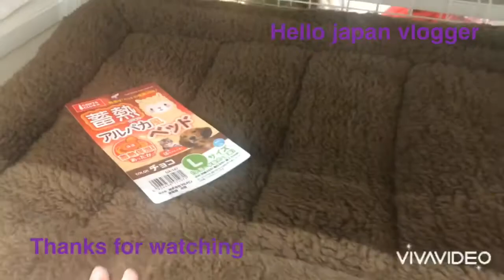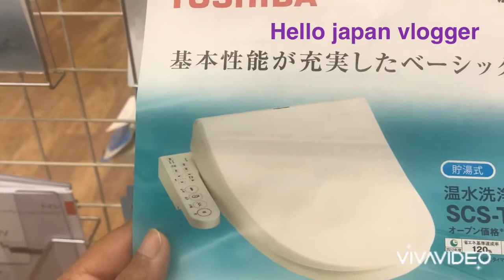Pet shop/japanese pet shop theke colen ghure asi